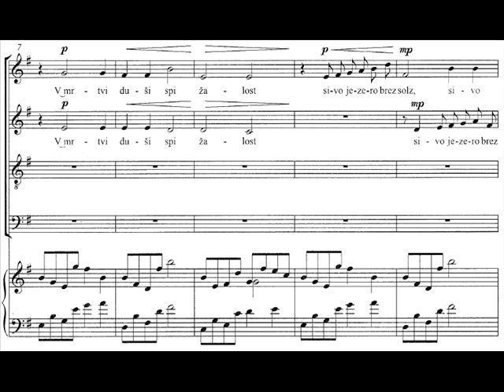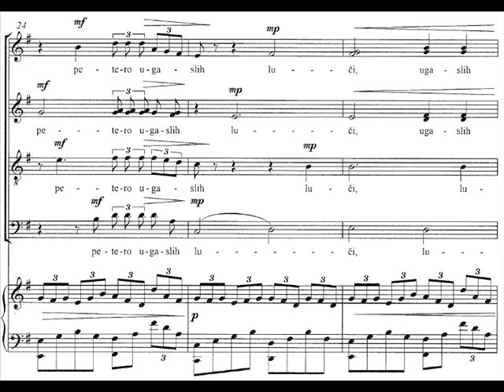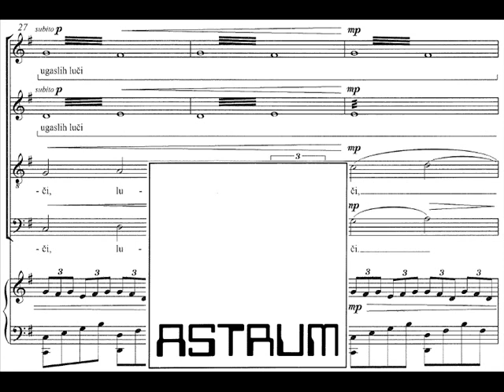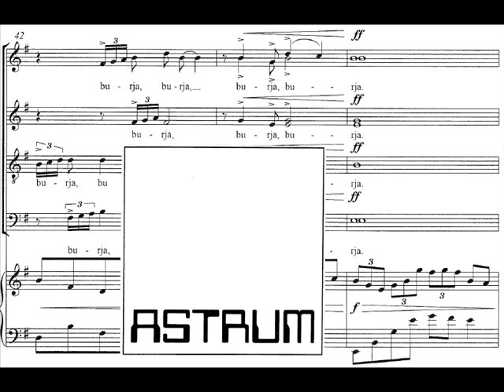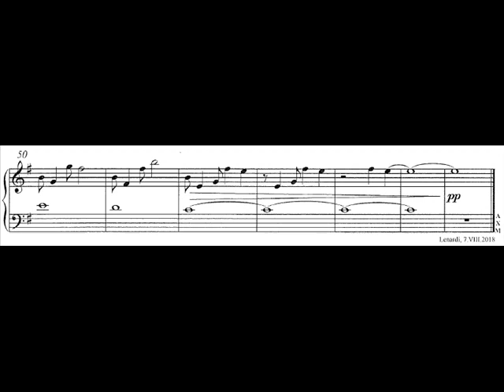Makor Andrej: BOŽIČ V TUJINI (Srečko Kosovel) za mešani zbor (SATB div.) s klavirsko spremljavo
BOŽIČ V TUJINI
"V mrtvi duši spi žalost"
za mešani zbor (SATB div.) s klavirsko spremljavo

glasba: Andrej Makor (r. 1987)
št. 6 iz božične kantate "Sveta noč" [2018]
besedilo: Srečko Kosovel (1904–1926)

Heleni Fojkar Zupančič in Zboru sv. Nikolaja, Litija

kot izvajajo:
   Zbor sv. Nikolaja Litija
   Helena Fojkar Zupančič, dirigentka
   Tatjana Kaučič, klavir
(P) 2018 by Zbor sv. Nikolaja Litija & Helena Fojkar Zupančič
Tu objavljeno z dovoljenjem (HFZ 201021)

ZBOROVSKA PARTITURA
AS 38.060/0106

PARTITURA
AS 38.060/01